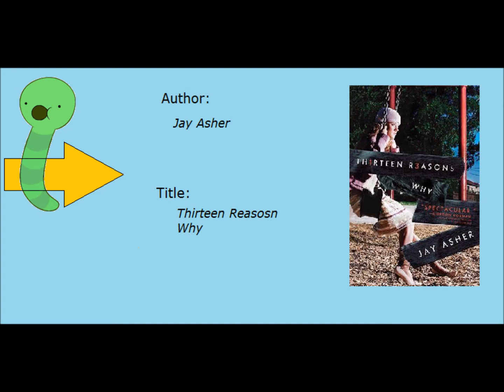Bookworm- Thirteen Reasons Why by Jay Asher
Bookworm #2 !! Yay! :D